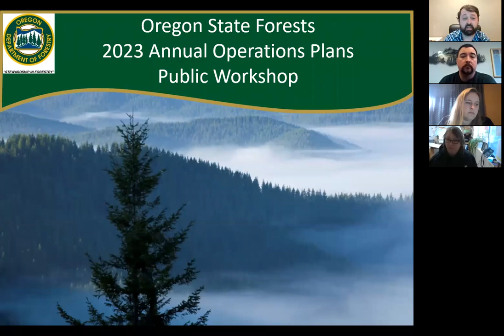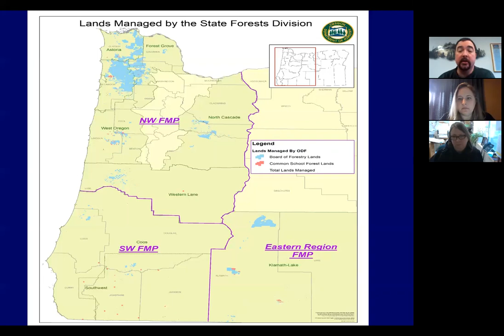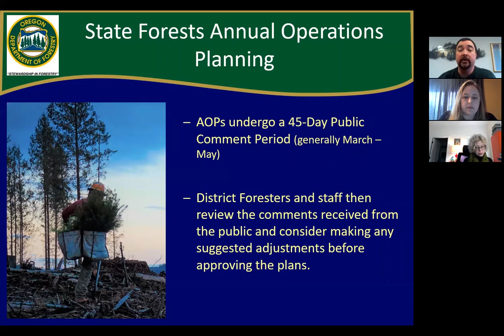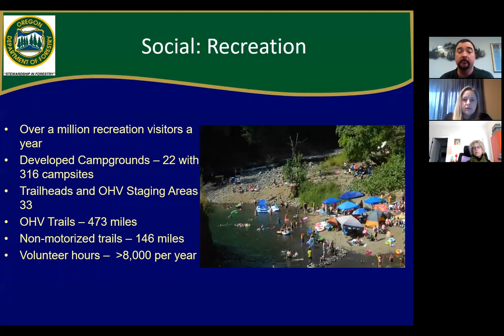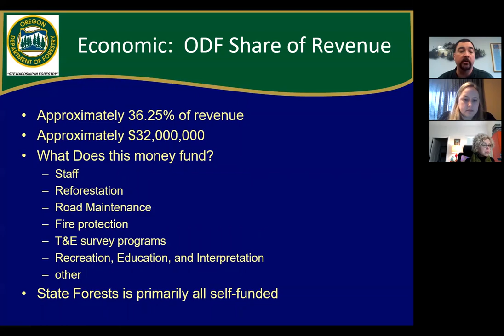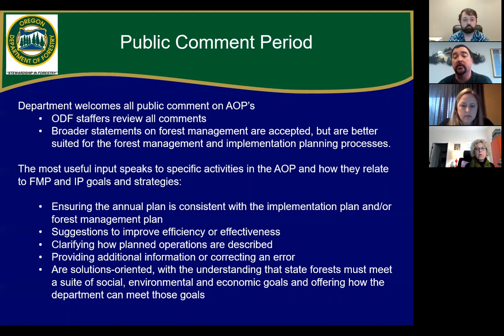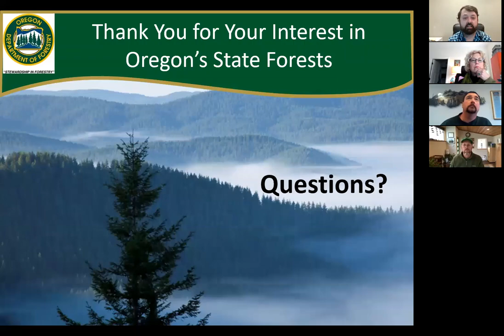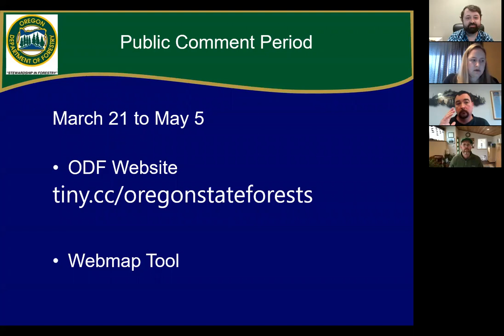AOP FY23 Preview Informational Meeting - March 18, 2022